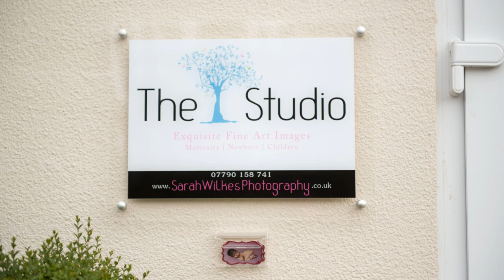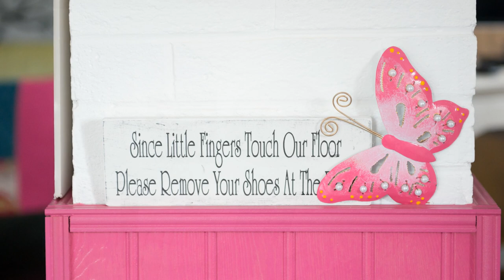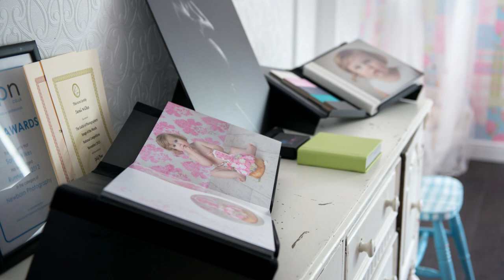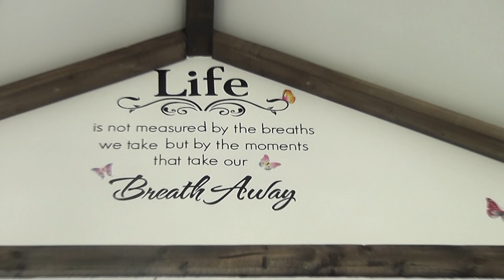New Boutique Photography Studio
Sarah Wilkes Photography New Boutique studio.
Well my refurbishment is complete and i would like to show you all around! The studio Is based within the heart of Floralands Farm Park and Garden Village in Lambley Nottingham.